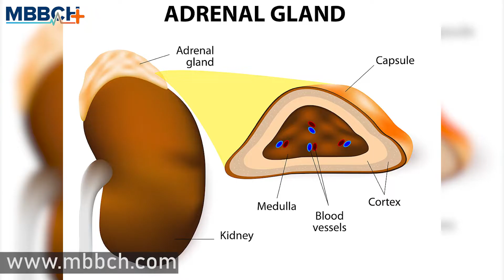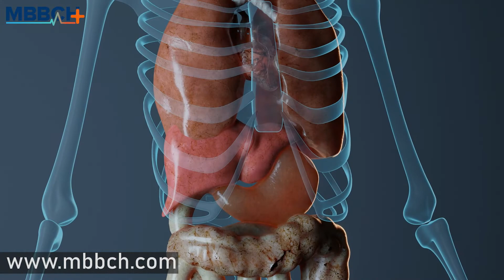ADRENAL FATIGUE I MBBCH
Adrenal fatigue is very real! In fact, 80% of Americans are said to suffer from adrenal fatigue! If you start experiencing burnout, anxiety, chronic pains, you might be experiencing it. Adrenal fatigue is believed to develop when the adrenals have been overworked to the point that they can no longer release enough quantities of cortisol for optimal function. In this video, we dive deeper into adrenal fatigue, how to identify the symptoms and how to deal with it. We have a free questionnaire that will help you know which aspect of adrenal fatigue you have. Let us know your adrenaline fatigue level in the comment section.

0:17 Is adrenal fatigue is real?
1:22 What symptoms are related to adrenal fatigue
1:55 How can I tell if I have adrenal fatigue as well as how to deal with it?